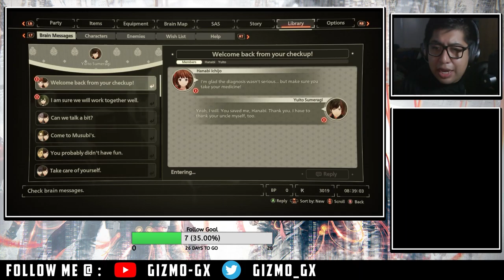Dissociative Amnesia? | Scarlet Nexus FULL GAMEPLAY #12